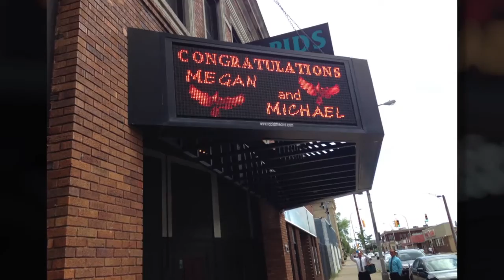Unforgettable Wedding in Niagara Falls, NY | Sweeney- Miller Wedding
How cute is that Mickey and Minnie Mouse cake topper? This lovely couple sure had a blast at their wedding! So many special moments were caught on tape thanks to friends and family at the wedding using the WeddingMix app and rental cameras. Watch their highlight video to relive all the great memories from their wedding day! Enjoy!